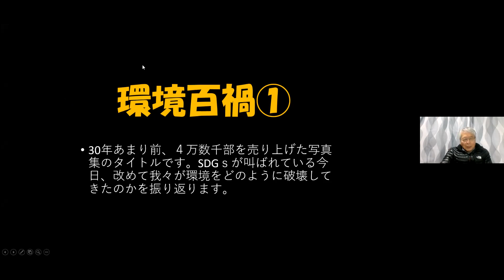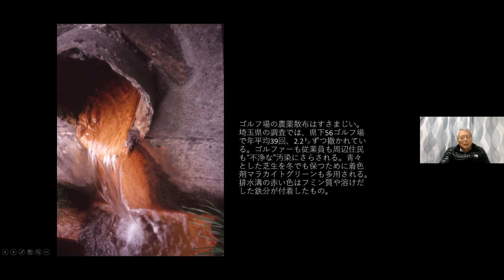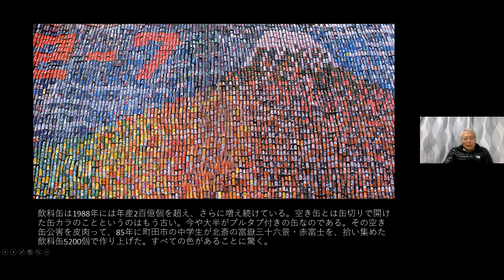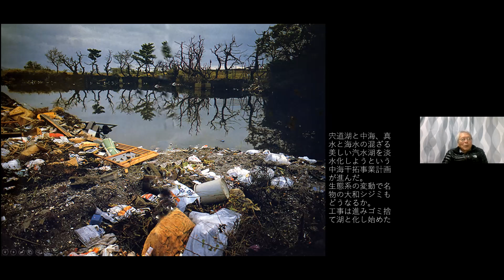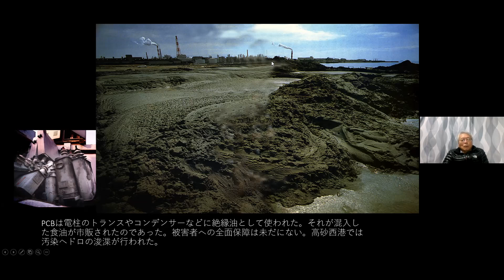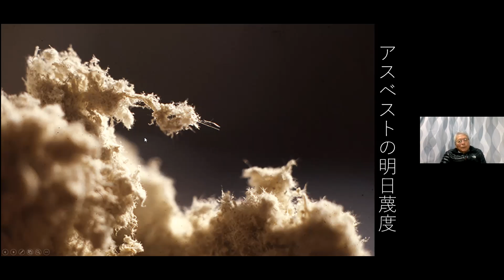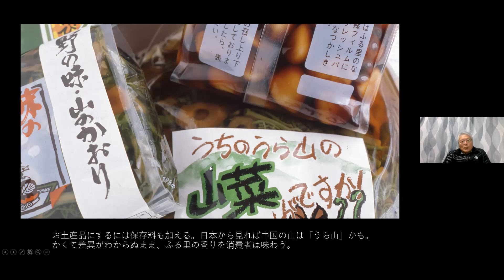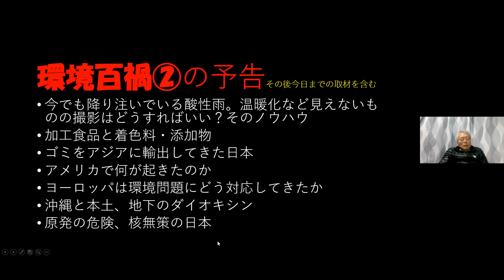中村梧郎特別講座２０２２０１２９